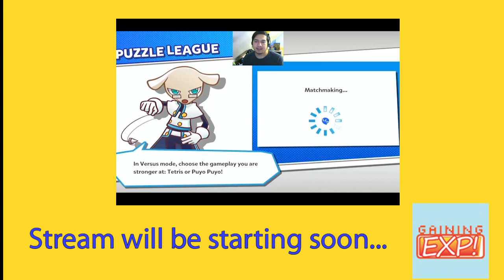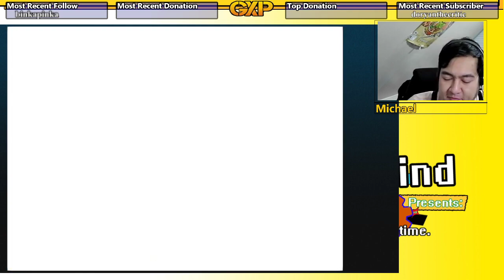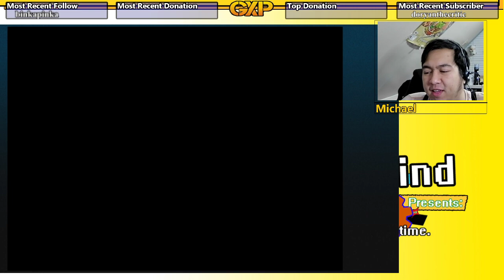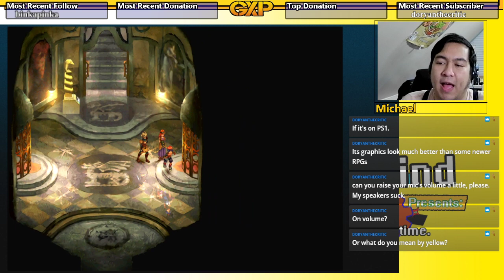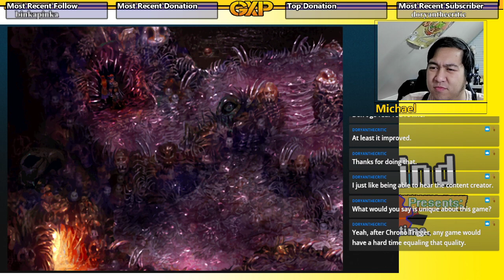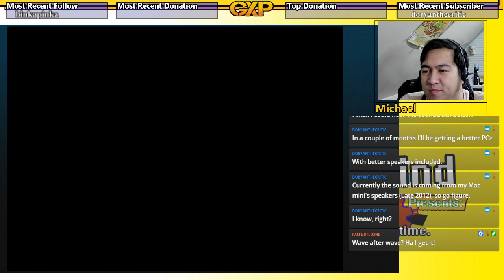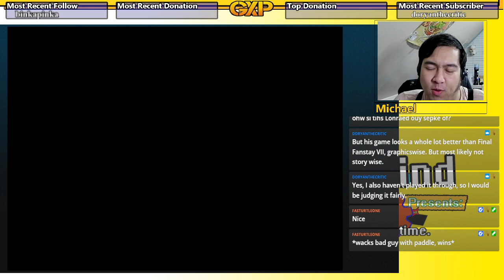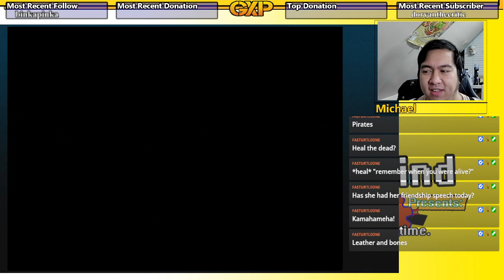The Grind || Jan 16 2023